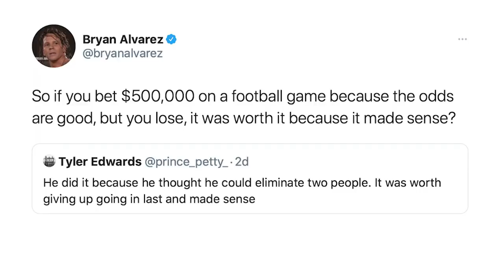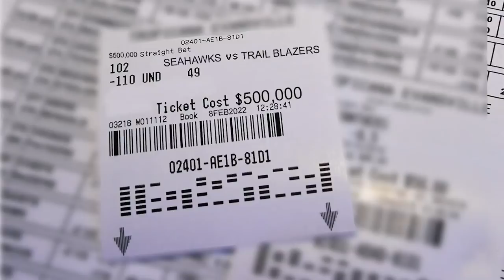The reality of WWE's reality era & women's evolution, Bryan writes a poem: Bryan, Vinny & Craig Show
Bryan, Vinny and Craig discuss the reality of the WWE reality era, the women's evolution, plus Bryan writes a poem. [April 14, 2021]